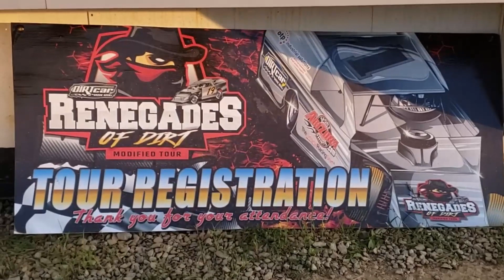#95 Michael Altobelli - Open Wheel - 7-26-19 Richmond Raceway - In-Car Camera